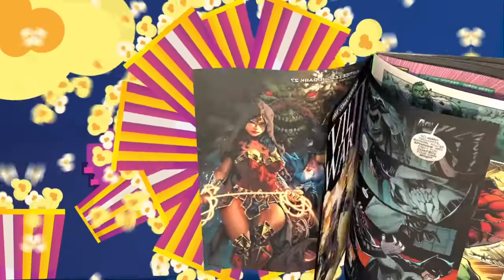NGR Top Gun 2: Maverick Spoiler Free Review. Will Tom Cruise get his first Oscar?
Top Gun 2 is getting a huge buzz.  Brian gives us his spoiler-free review of Top Gun 2: Maverick.  Could this Be Tom Cruise's first Oscar.

Creator: @thenerd_gen
Logo : IG @designedbyralph